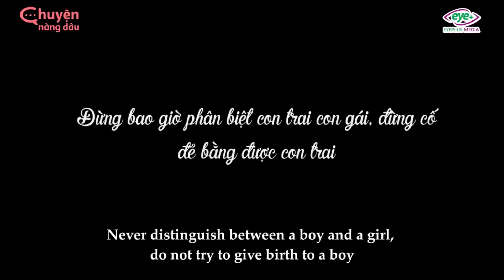New Lifetime Movies 2022| Outdated Mother-in-law Finds a Way to Make Her Daughter-In-Law Give Birth